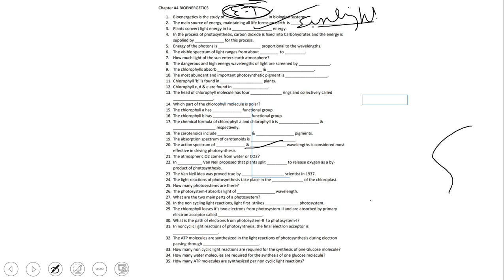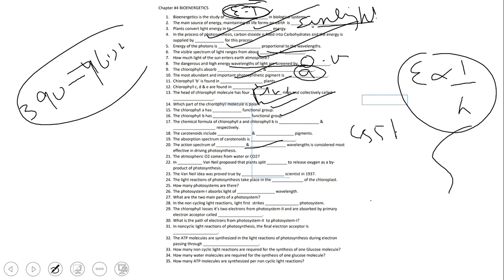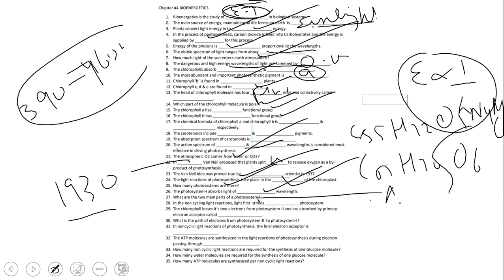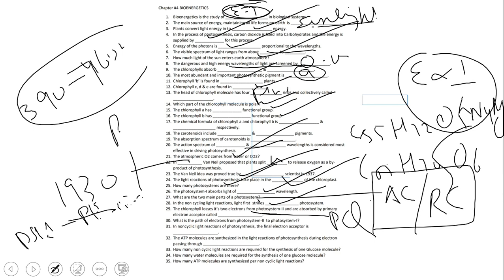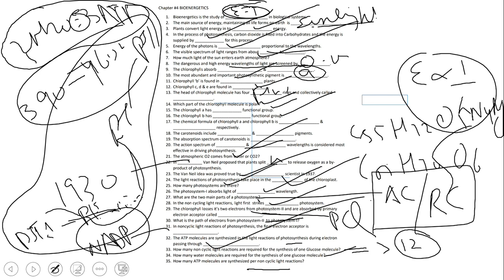bio energetics keys point part 1.